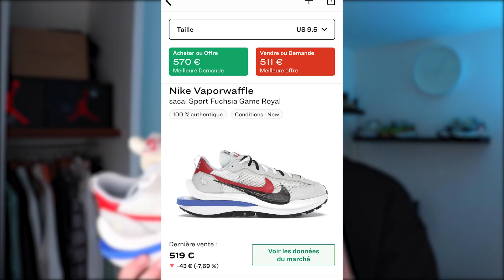Mon AVIS sur la VAPORWAFFLE x SACAI !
Aujourd'hui, je vais donner mon avis sur la vaporwaffle x sacai. Une paire que j'ai porté pendant un bon moment et que je n'ai pas nettoyer. On va voir ensemble si la paire est durable dans le temps, les matériaux ainsi que sa facilité de nettoyage.

► Accessoires Sneakers :

➔ Crep protect :

Sneakerseb - IL A LES SNEAKERS DONT TOUT LE MONDE RÊVE ! ( dunk supreme, the ten off white...)